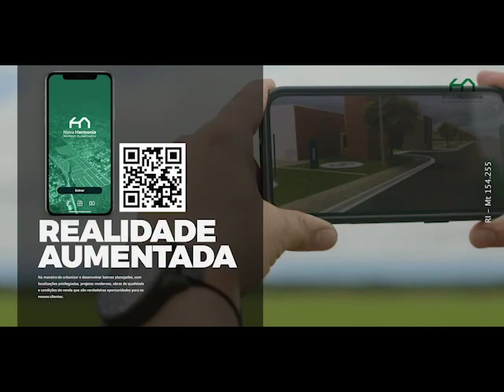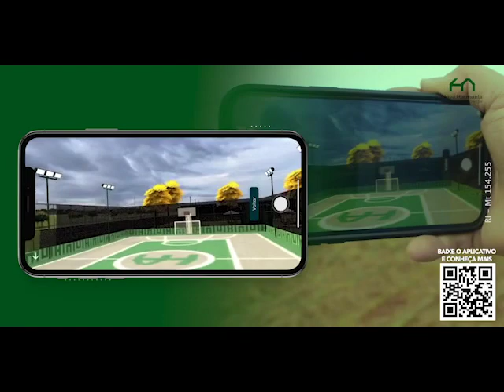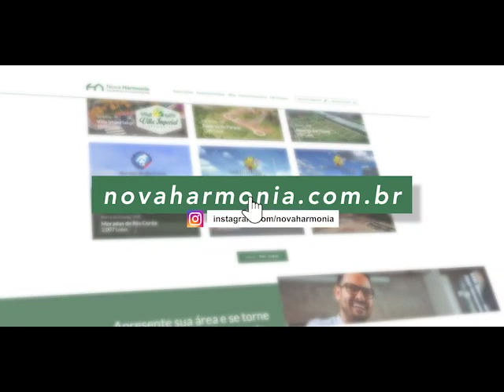RESERVA DOS BABAÇUS TERESINA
Reserva dos Babaçus

Localizado às margens da Avenida Presidente Kennedy, na zona leste da cidade, o loteamento contará com área verde, sistema de esgoto, urbanização, o lugar perfeito para quem procura por localização privilegiada, no meio do ritmo da cidade, mas sem perder a essência tranquila do interior.

Além de tudo isso, você poderá morar em um loteamento com a melhor infraestrutura da região com um alto padrão.

Loteamento Babaçu Teresina, localização:
O Reserva dos Babaçus está localizado na zona leste da capital, região em pleno crescimento e expansão. Logo após os Condomínios Verana e Aldebaran Ville e quase em frente ao Condomínio Petrópolis Residence, na Avenida Presidente Kennedy, área recentemente duplicada.

O Loteamento Reserva dos Babaçus Teresina é a melhor opção de moradia para você e a sua família viverem com conforto, segurança e qualidade de vida.
Bairro em grande crescimento, principalmente em quantidade de moradias de alto padrão que estão em seu entorno.

Infraestrutura completa: rede de abastecimento de água, distribuição elétrica, pavimentação, iluminação.

O loteamento conta também com área de lazer: praças com parquinhos, playground para a criançada, área para caminhadas, espaço para atividades físicas ao ar livre.

Academia ao ar livre:
Espaço com aparelhos destinados ao trabalho de movimentação muscular e a ativação das articulações.

Área Verde
Ampla área verde com árvores de grande importância no aumento da qualidade de vida da população.

Parque Infantil
Parquinho destinado às crianças, proporcionando diversão e brincadeiras em espaço livre.

QUADRA DE BEATH TENNIS

Pista de caminhada
Pista especialmente feita para prática de caminhadas, corrida ou passeio com seu pet.

Acessibilidade
Guias e sarjetas acessíveis para facilitar a locomoção e inclusão de todos.

Iluminação
Ligação da rede de energia elétrica e iluminação de ruas e áreas de lazer.

Pavimentação
Pavimentação com massa asfáltica de 3 níveis, com criação de sarjetas, guias e arborização de vias e áreas verdes.

Rede de Água
Rede completa de captação de água por todo o loteamento.

Rede de Esgoto
Sistema completo para a coleta de esgoto.

Sinalização
Pintura das ruas e placas de trânsito por todo o loteamento.

E mais: meio fio com sarjeta, parque com mais de 90.000m² de área verde, terraplanagem, drenagem pluvial, pórtico de entrada, ciclofaixas, estação de tratamento de esgoto, rua comercial.

Espaço reservado para farmácias, restaurantes, lanchonetes, conveniência e muito mais!